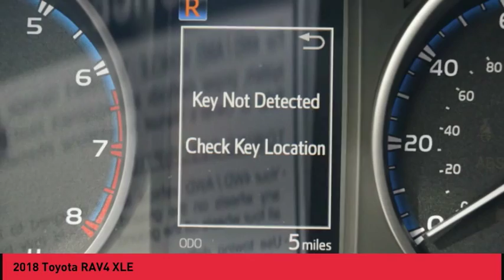2018 Toyota RAV4 Raynham MA 48092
2018 Toyota RAV4 XLE

1154 New State Highway Rte 44